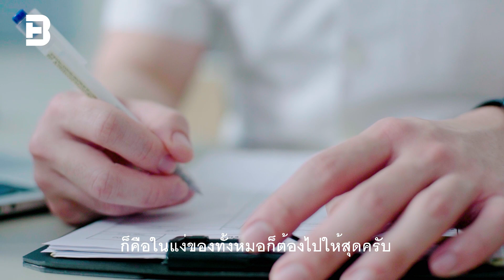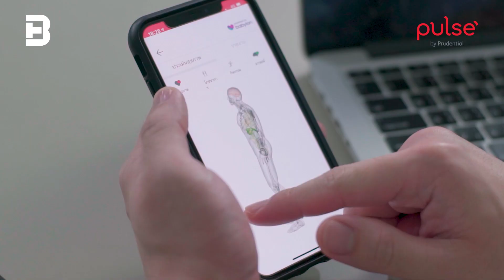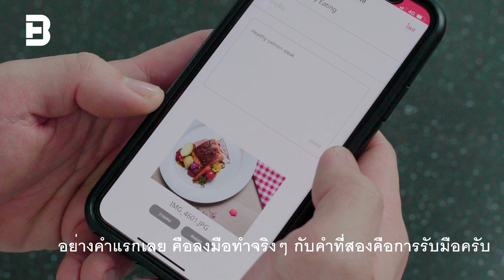BrandThink X Prudential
เป็นหมอ เป็นเชฟ
'เชฟ' ชีวิตอย่างไรให้กลมกล่อม ฉบับหมอตั้ม MasterChef

ฟังวิธีคิดของคนรุ่นใหม่แบบ "เชฟตั้ม" นาย แพทย์ ดิษกุล ประสิทธิ์เรืองสุข คุณหมอผู้บาลานซ์ชีวิตของตัวเองให้ไปสุดในทุกด้าน ด้วยการวางแผนอย่างมีสไตล์ที่การ Work hard และ Play hard ถูกปรุงอย่างกลมกล่อม และ ‘ลงมือทำ’ โดยเริ่มต้นจากการดูแลตัวเองอย่างดี และเตรียมพร้อม ‘รับมือ’ กับเรื่องไม่คาดฝันที่อาจเกิดขึ้นได้เสมอ

พร้อมเติมเต็มความอุ่นใจให้ไลฟ์สไตล์ของคุณ ด้วยประกันสุขภาพจาก จากพรูเด็นเชียล คลิก